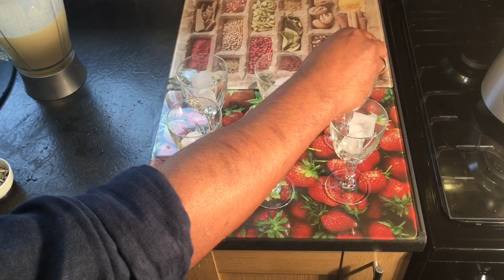Mango Lassi /മാമ്പഴ ലസ്സി/Mango Yoghurt Smoothie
Mango_Lassi / മാമ്പഴ_ലസ്സി/ is a popular traditional yogurt based drink from the Indian Subcontinent. Key ingredients in recipe are Yogurt,Honey/ sugar, dry fruits and fresh mango. This Mango lassi recipe is very quick and easy, use alphonso mango for better Taste

Serving-5

Ingredients:
Ripe mango
Yogurt/curd(plain)-500 ml
Honey/ sugar
Cardamom powder
Ice cubes
Chopped Almond, cashew and pistachio
Rose water (optional)
-Cockle Fry / kakka irachi Roast
- Parippuvada ( Yellow Split Pea Fritters)
- Pidi & Chicken Curry ( Rice Dumplings)
- How To Make Homemade Hand Sanitizer
- Paal Kappa with Fish Curry
- Prawn And Beef Fried Rice

Query Solved
Mango Lassi
Mango lassi recipe uk
mango lassi with pulp
mango lassi drink
Lassi
mango lassi vegan
best mango lassi
punjabi lassi recipe
Lassi recipe
best lassi amritsar
best lassi in india
lassi indian drink
rosewater lassi
sweet lassi
tasty lassi
how to make lassi
how to make mango lassi
best lassi in kolkata
super lassi
best indian summer drink